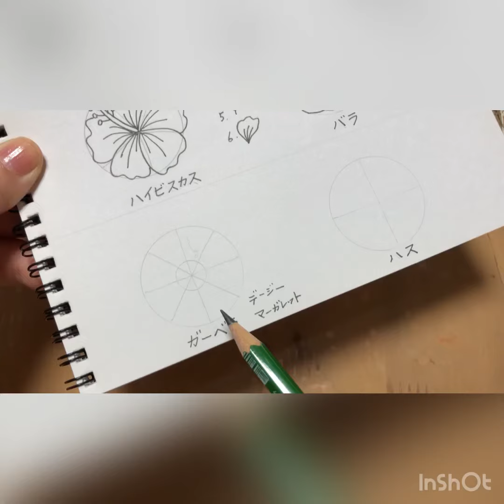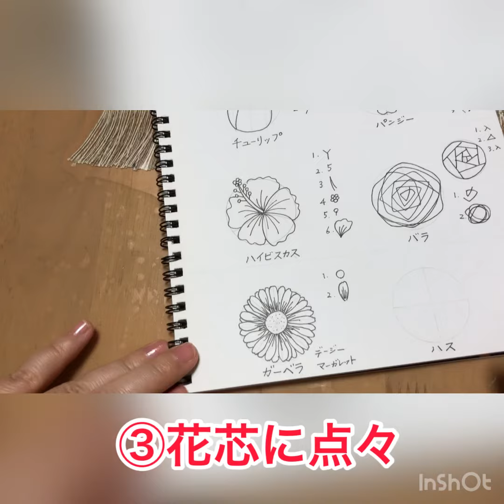ガーベラの絵〜簡単に書ける花の絵の書き方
【ガーベラの絵】
簡単かわいい花の書き方講座（ガーベラ、マーガレット）

簡単に書ける花の絵、かわいいお花のイラストの書き方講座です。
ひまわりの絵、バラの絵、ハイビスカス、チューリップ、ハスの花、パンジー、梅、桜、朝顔、ユリなど、それぞれの花の特徴をおさえて単純な丸や三角、点などの図形のパターンに分け、どんな不器用さんでも可愛いお花の絵を簡単に書けるように動画付きで解説しました。
詳しくはブログにて

絵画コンクールも夏休みの宿題もお任せ♫

簡単な描き方講座で他に
教えてほしいリクエストがありましたら
コメントでお待ちしてます^ ^